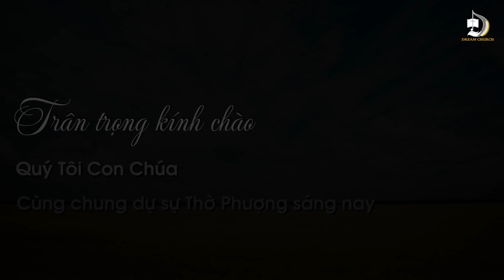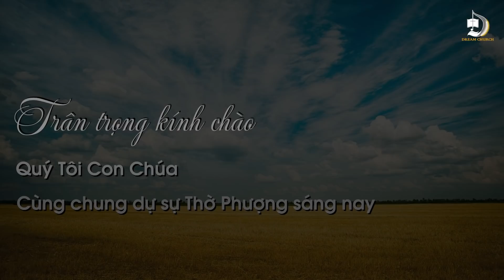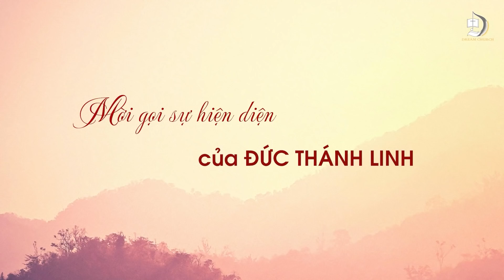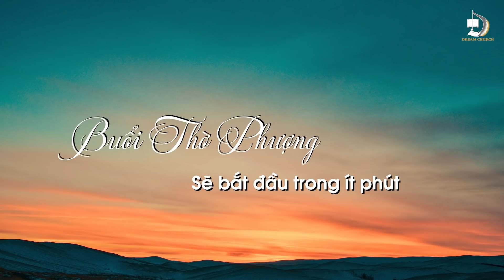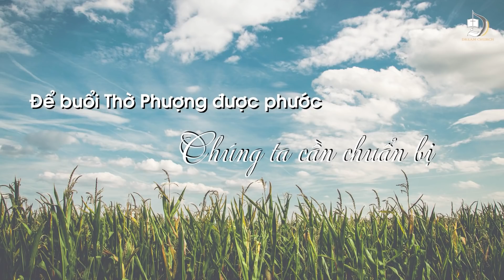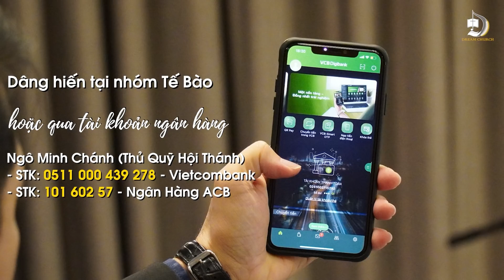THỜ PHƯỢNG TRỰC TUYẾN | THÁNH NHẬT 6/6/2021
THỜ PHƯỢNG TRỰC TUYẾN
Thánh Nhật 6/6/2021

⏰ 7h45-9h30
📢 Diễn Giả: Quản Nhiệm Hội Thánh - Mục Sư Dương Thành Lâm
🎚 Sứ Điệp: KHI CHÚA IM LẶNG
🎼 Tôn Vinh: Ban Thờ Phượng Mơ Ước 1
🙏 Cầu Nguyện Khai Lễ: Mục Sư Dương Thành Lâm
🎤 Hướng Dẫn: Thầy Minh Chánh

🎸 NỘI DUNG THỜ PHƯỢNG:
 1. Nghe tiếng Giê-xu tuyên
 2. Danh Ngài Vua cai trị quyền phép
 3. Thi Thiên 150
 4. Đáng chúc phước thay Danh Ngài.
Dâng hiến : Ngài là muôn nhu cầu tôi.

Thủ Quỹ Hội Thánh - Ngô Minh Chánh
👉 STK: 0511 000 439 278 - Ngân hàng Vietcombank
👉 STK: 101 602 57 - Ngân Hàng ACB

Thân mời quý tín hữu và thân hữu tham dự chương trình Thờ Phượng với Hội Thánh.

Kênh Youtube chính thức của Hội Thánh Mơ Ước.
Luôn đăng tải và cập nhật những Bài Giảng và Thờ Phượng mới nhất từ Thánh Nhật.